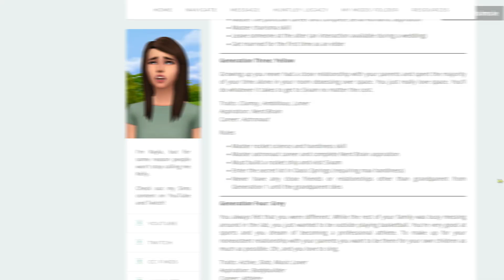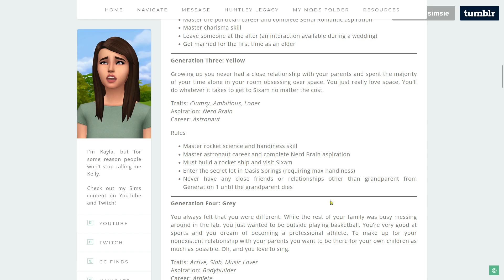🍓NOT SO BERRY CHALLENGE EPISODE #1 🪐Yellow Gen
Heyo Peeps!💖It's time for the first episode of gen 3 yellow and this is the series to discover how Bumblebee's life will turn out. I will be making that little intro clip of each generation, don't you worry😊! This episode is a little slower because I just want to make enough information is shown especially with this generation🤩. I'm excited for this new series for my notsoberrychallenge of the sims4! I love making these fun videos for everyone! 🥰I hope you all Enjoy this video lovely peeps.

🍓Try out the Challenge Yourself!

🖥GAME PLAY MODS

🕶SHADERS

🎶MUSIC CREDIT🎶
By REDproductions